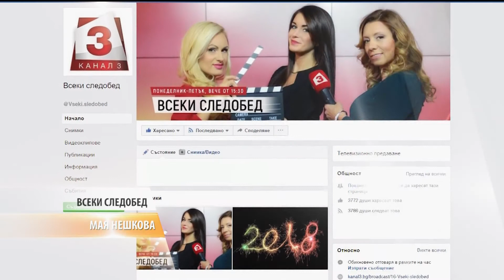"Всеки следобед с Криси" 22.05.2018, Какви са признаците на токсичните връзки?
„Пет причини, пет решения” с психотерапевта Миглена Кючукова - какви са признаците на токсичните връзки и как да излезем от модела на жертва?